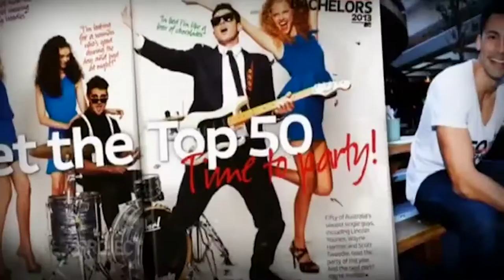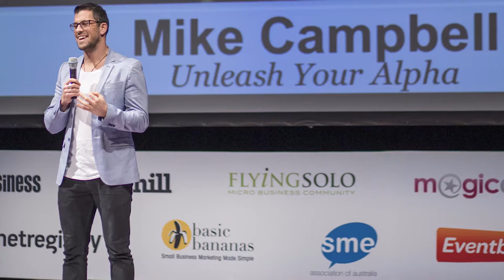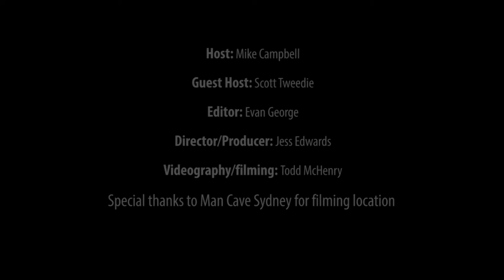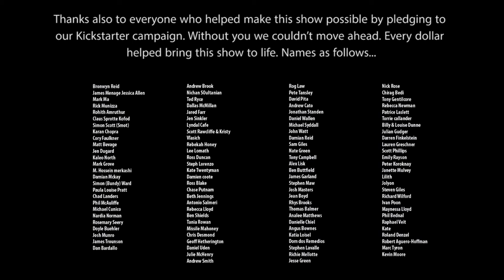Beyond The Beers - Episode One: Mike Campbell Full Episode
Episode One - Host Mike Campbell is interviewed

In Episode One of the show, our host Mike Campbell is immediately put into the position of interviewee as TV host Scott Tweedie comes in to ask Mike the hard questions.
We initially hear about how Mike got into becoming a Man Coach, through his own journey and experience working with men.

From here Scott asks Mike to describe and get into some of the kinds of conversations Mike has a hard time with, or maybe even avoids.
Scott also prompts Mike into sharing one thing that he never talks about.
From here we move into the bigger conversation that Mike is having.

Finally Mike shares with Scott the one person he'd love to have a conversation with.

Be sure to SHARE with a man you think will enjoy and benefit from it too.

You can communicate with us on twitter and instagram @BeyondTheBeers